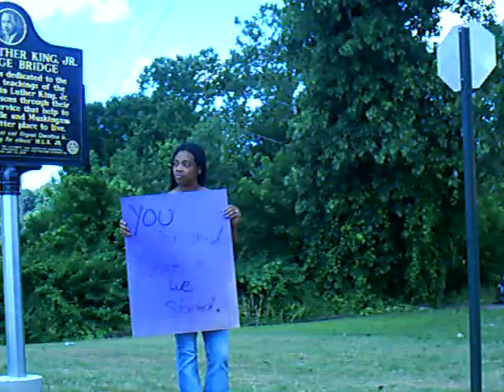Psychological Slaves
Shame.. Zanesville Ohio... These people are dedicating this bridge, in spite of The Four Little Girls who passed a Lawful Petition to create it (June 2009).